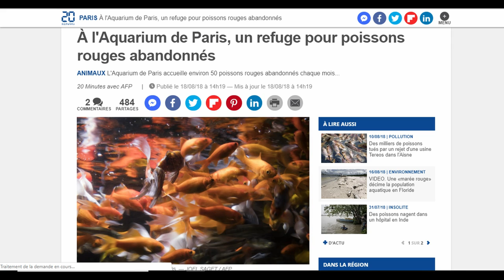Le poisson rouge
Une nouvelle vidéo qui me tiens particulièrement à cœur !! Il faut que le monde sache que le poisson rouge ne vit pas dans un bocal partager en masse ! N'hésitez pas à me poser des questions dans la barre de commentaire ou via les réseaux sociaux ;) Désolé pour la qualité du son mon micro me fait défaut en ce moment !